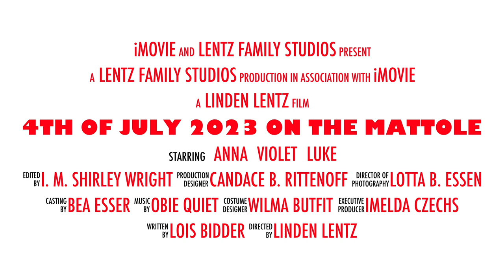4th of July 2023 Mattole vacation trailer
A short trailer about our Fourth of July 2023  vacation. We took Violet with us and met Kelly, Luke and Anna at the Airbnb we stayed at. It features the kids playing in the creek, the deep pit BBQ at the Mattole Grange and swimming at A. W. Way County Park.